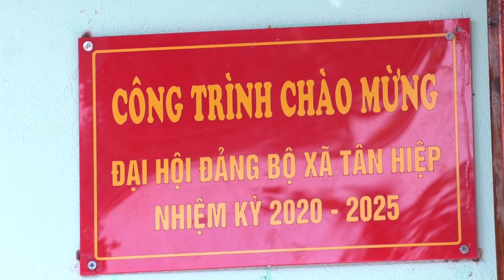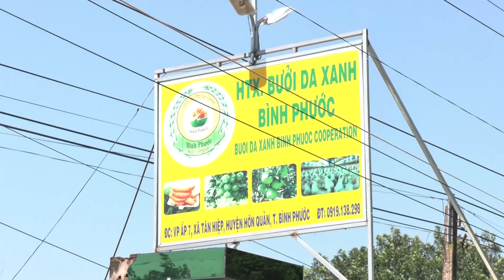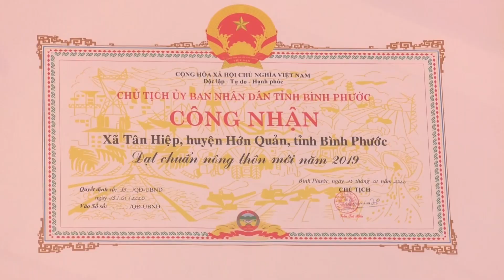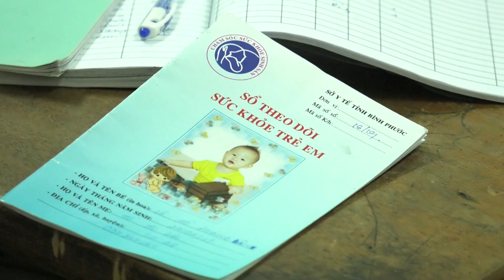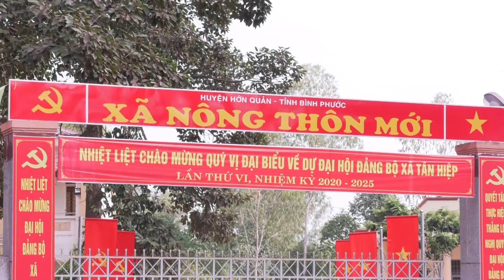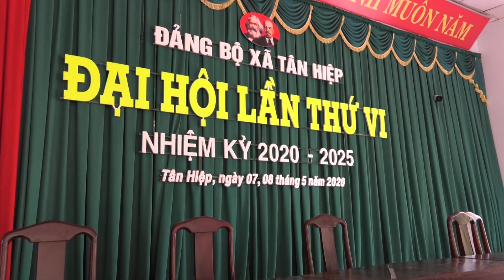TÂN HIỆP - DẤU ẤN MỘT NHIỆM KỲ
Honquanradio - Kênh thông tin của Đài truyền thanh truyền hình huyện Hớn Quản, được xây dựng nội dung và phát trên mạng xã hội
* Cơ quan chủ quản: Ủy Ban Nhân Dân huyện Hớn Quản tỉnh Bình Phước
* Địa chỉ: Đài truyền thanh truyền hình huyện Hớn Quản, Khu trung tâm hành chính huyện Hớn Quản, tỉnh Bình Phước